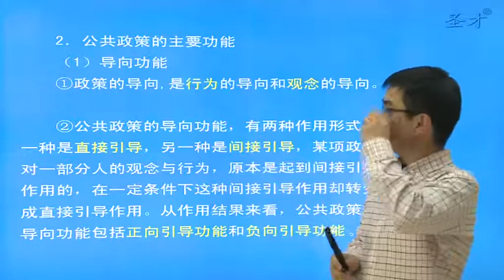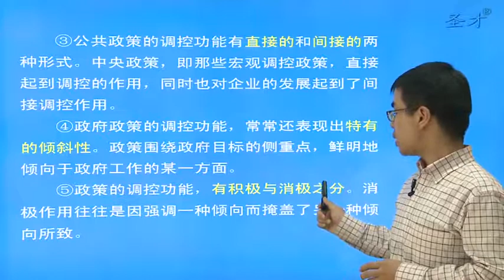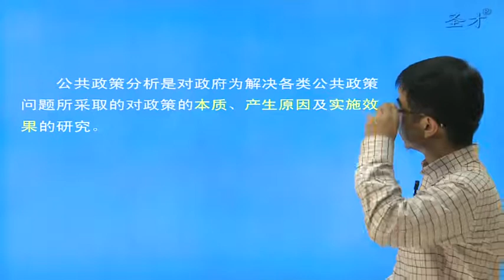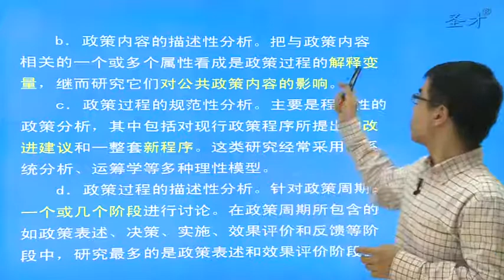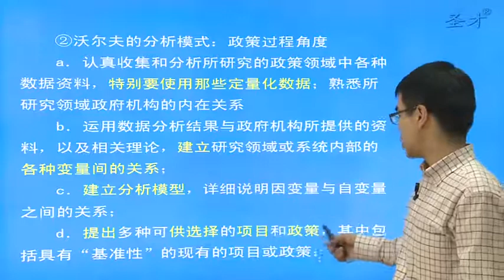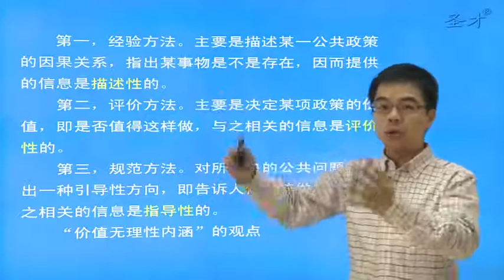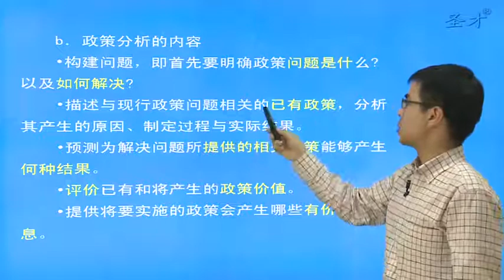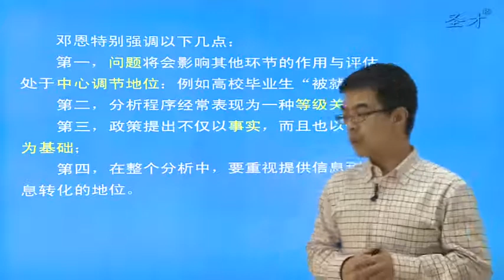第1章 导论：公共政策分析的基本理论与框架（2）